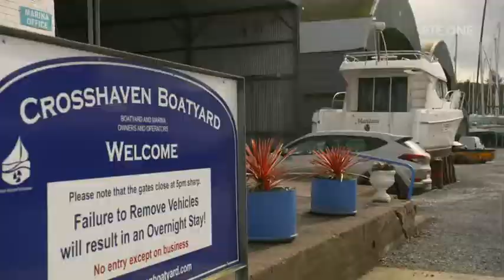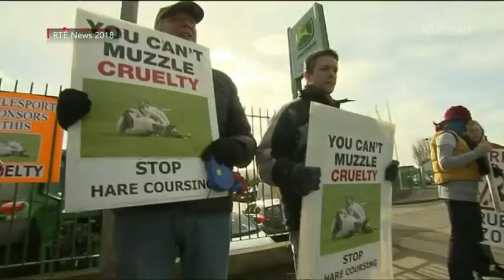ARAN Founder John Carmody on RTE Prime Time to End Hunting of Deer, Seals 2021